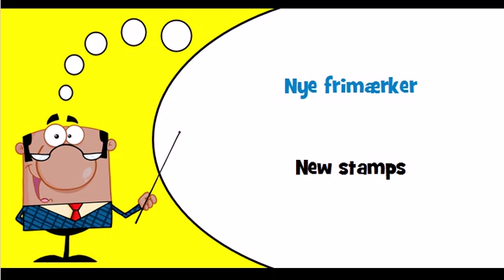Let's learn Danish Theme = Stamps